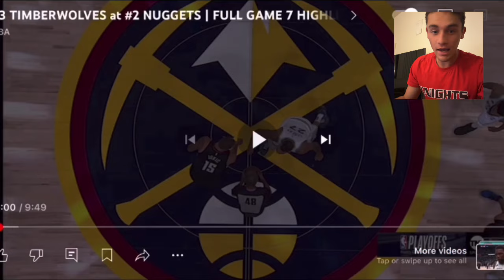Unbelievable Comeback! Timberwolves Vs Nuggets Game 7 Reaction